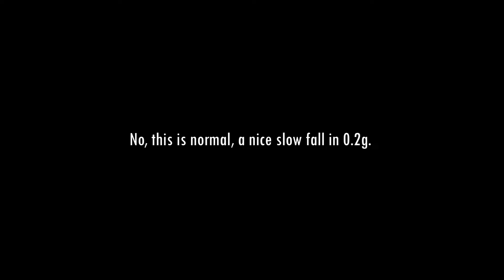Space Engineers: Gravity of the Situation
So I've been planning to do a "Top 10 things I'd like to see in SE" video for a while now, and decided to record some footage for it tonight. Only the game had other ideas, particularly about how gravity should be applied to components in the game...

For anyone curious, this is a vanilla, empty start world, created today. The only grids present in the world are the demo grids you can see in the shots, and the parent large grid that has 3 reactors and a gravity generator set to negative 0.2g (as it is hidden under the platform). What we have here is a seemingly bizarre application of gravity. Thoughts?